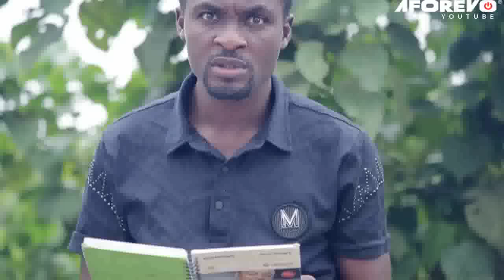IDE IFE (LOVE BONDAGE) - A Nigerian Yoruba Movie Starring - Lateef Adedimeji, Tayo Sobola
A guy who likes a girls so much and can do anything to for her but something happened
Starring - Tayo Sobola, Niyi Johnson, Dj Salad Olugboyegba, Lateef Adedimeji,Saheed Yusuf